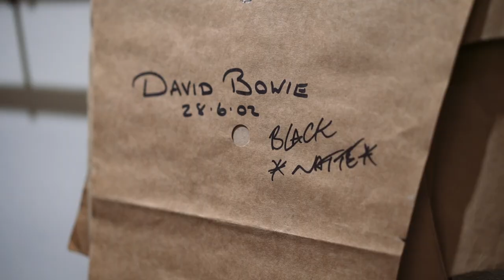GENTLEMENS EVENING IN SAVILLE ROW LONDON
Another week & another delicious dinning experience, We head to the JoMalone town house to be introduced to the new fragrance in collaboration with Saville Row tailors Huntsman. I also partner with Holland & Barrett on their health box service and talk about my experience over the past few months.